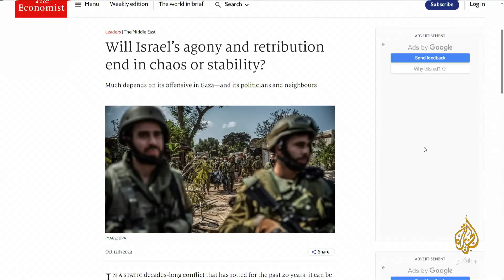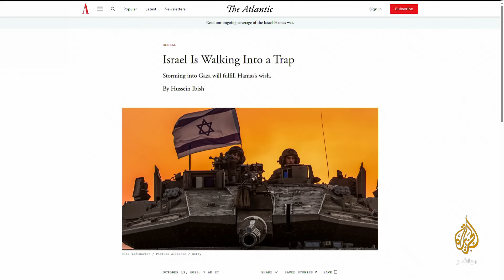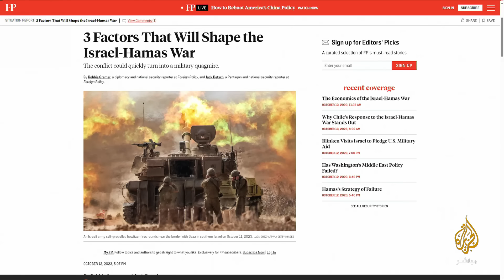مقال في ذا أتلانتيك: إسرائيل تسير نحو المصيدة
هآرتس: إسرائيل تسحق حماس بدعم أمريكي وأوروبي.. يجب التفكير في اليوم التالي
إيكونوميست: هل غضب وانتقام إسرائيل سيؤدي إلى فوضى أم استقرار؟
ذا أتلانتيك: إسرائيل تسير نحو المصيدة.. اقتحام غزة سيحقق أمنية حماس.. مقال حسين إيبش
فورين بوليسي: 3 عوامل ستشكل حرب إسرائيل وحماس
الصراع قد يتحول إلى مستنقع عسكري